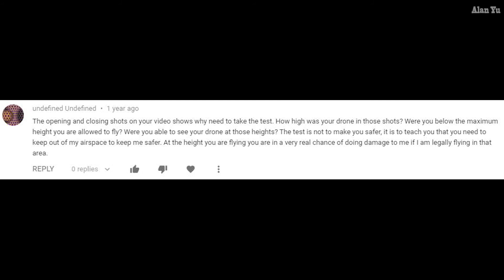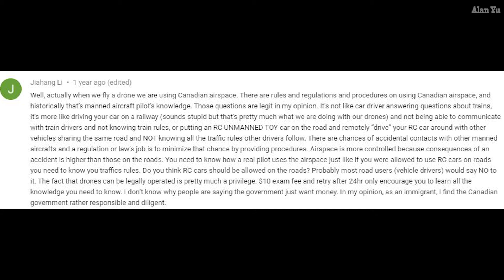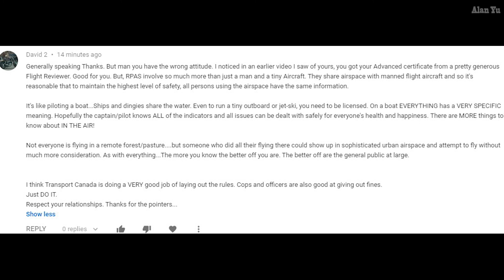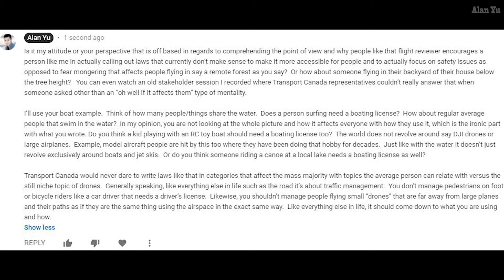Selfishness or Ignorance In Supporting Extreme Drone Recreational Laws Pattern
-Analyzing behavior through YouTube comments on the type of people and talking points utilized to support drone regulations that don’t assist with safety but rather restrict people.
-Using accurate analogies that require a true through understanding of situations
-Thermal imaging video of ducks and people
-Drone video of dark cloudy skies

0:00 Intro
0:29 Law perspectives
2:36 Manned Aircraft Pilot
4:42 Drone law analogies
11:15 Boats vs Drone Comparison
16:45 Wildlife and thermal
17:37 Drone Video

My Gear and more: